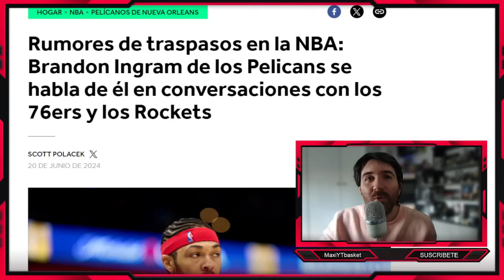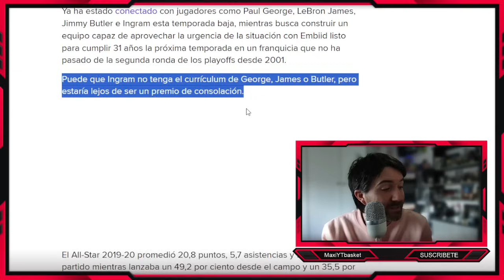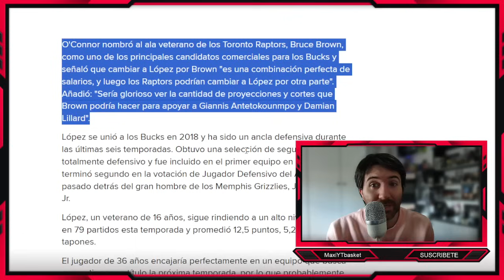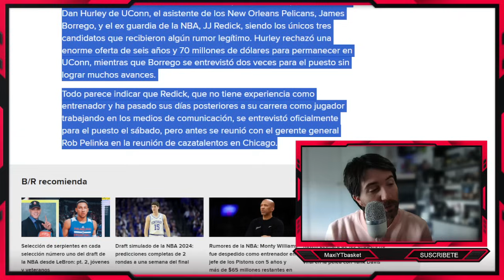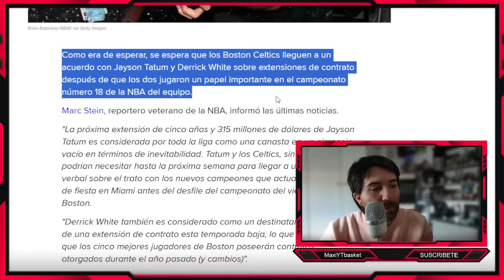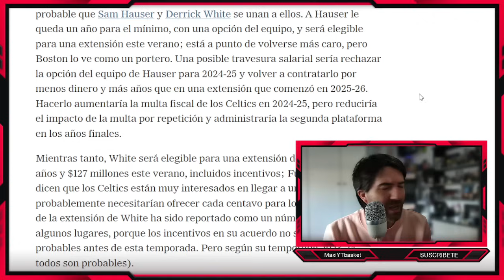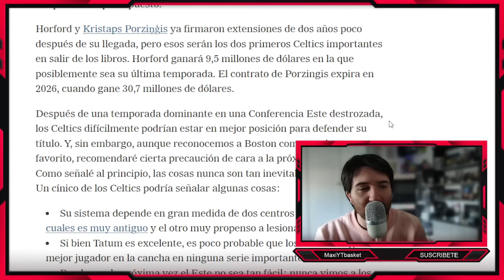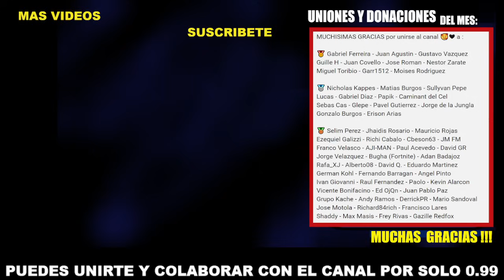Lakers NO VA POR MONTY 💣❌ Ingram por Sengun ??👀 Tatum y White !!🤑 Garland MUY CARO💥 ULTIMA HORA NBA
MUCHISIMAS GRACIAS por unirse al canal 🥰❤ a :

Miguel Toribio - Garr1512 - Moises Rodriguez

Gonzalo Burgos - Erison Arias

Jose Motola - Richard84rich - Francisco Lares
Shaddy - Max Masis - Frey Rivas - Gazille Redfox

🏀 Twitch.tv/maxiytbasket
🏀 Twitter.com/MaxiYTBasket
🏀 Facebook.com/MaxYTbasket